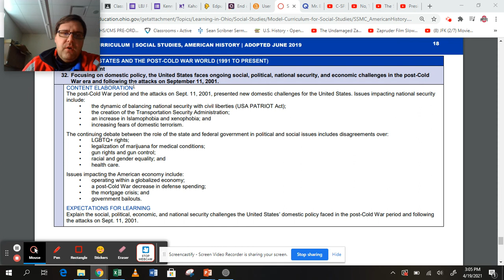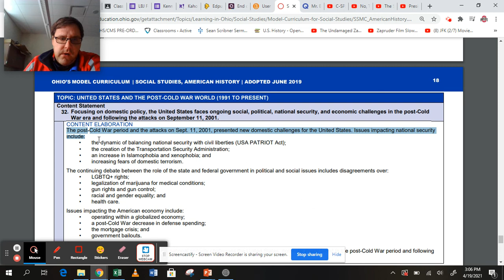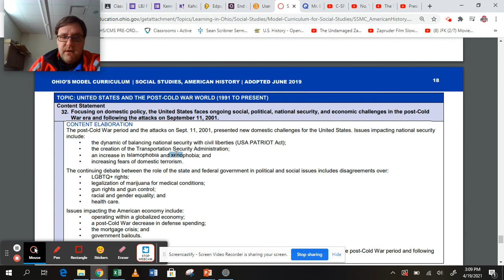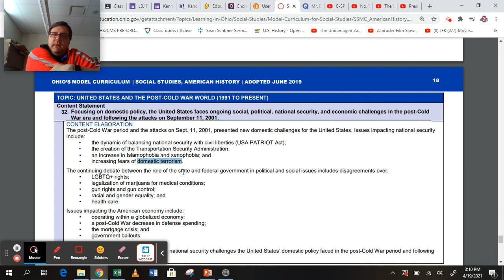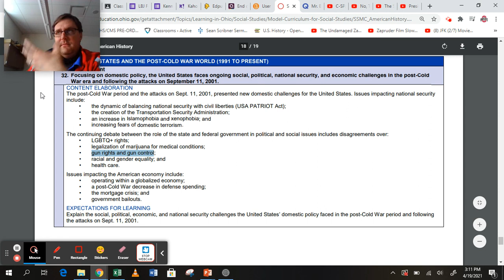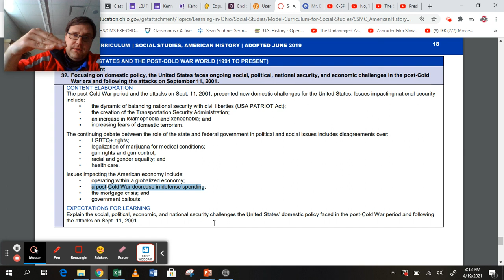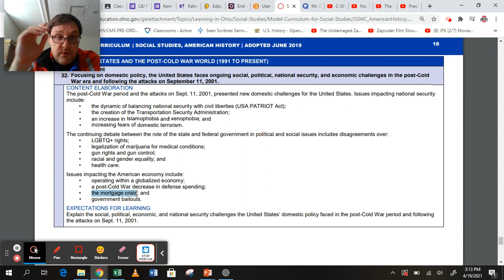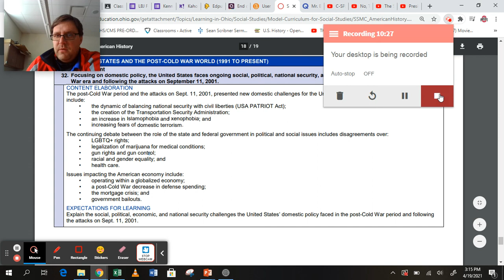Content Statement 32: Post-Cold War Domestic Issues Quick Review